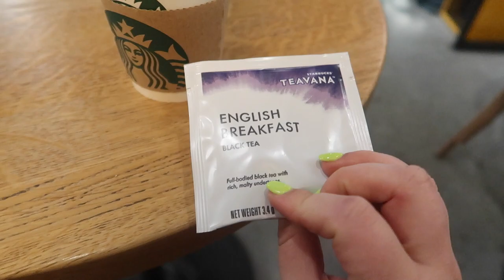GEEN VRIENDEN MEER? - VLOG 223